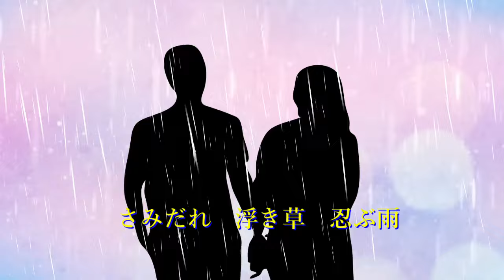忍ぶ雨 伍代夏子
雨の演歌大全曲集1996年9月1日発売
Photo Ac
歌：伍代夏子
作詞：たきのえいじ
作曲：市川昭介
編曲：前田俊明